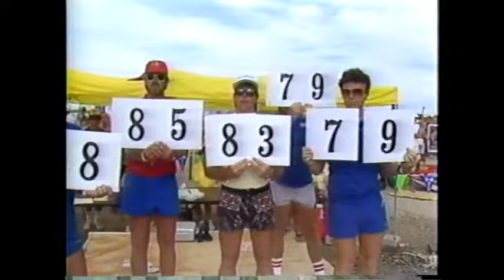Jet ski freestyle 1988